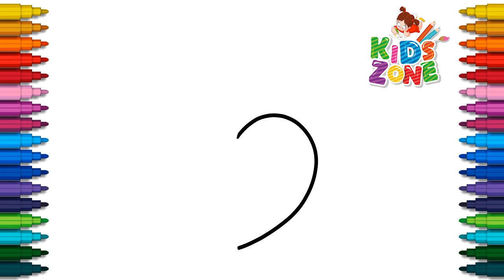How to Draw Nail Polish - Easy Nail Polish Drawing - Easy Kids Drawings - Easy step by step for kids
Welcome to Easy Drawing - Kids Zone
In this video we will teach you how to draw and color Nail Polish.
We draw and paint simple easy drawing and painting for Everyone: Beginners, Children and their Parents.
Our videos help kids and toddlers to learn how to draw basic shapes, fruits, animals, plants, food, vehicles, toys, and other fun stuff that kids will love!